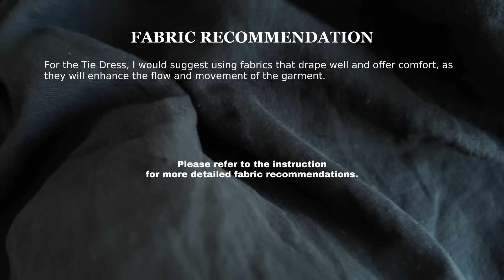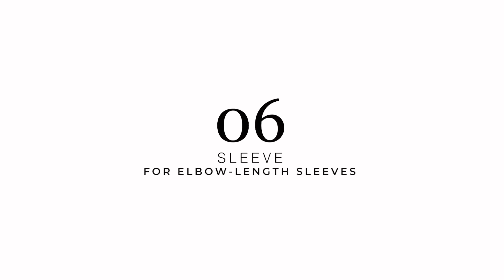This Easy-To-Make Tie Dress Gives You Endless Style Possibilities | Sewing Therapy PDF Pattern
Hello, Sara here, and I'm excited to share my latest pattern with you: The Tie Dress! Inspired by my previous summer's makes, I've finally brought this vision to life, and I'm thrilled to sew along with you.

The Tie Dress offers two sleeve options: Short Sleeves and Elbow-length Sleeves.

TIE DRESS
-May 1st Pattern Release-
New Release Celebration 35%Off ~ May 10

If you're new to using PDF patterns, I'd recommend checking out a tutorial or video on how to use them effectively.

The Short Sleeves feature a unique bottom opening detail, adding a touch of flair. If you prefer slightly less ventilation around the arms, you can easily sew longer side seams to block the opening.

For the Elbow-length Sleeves, I have incorporated an inverted pleat detail. This subtle feature enhances the elegance of your arms, creating a dramatic yet slimming effect.

The Tie Dress comes with pockets! However, I must emphasize that they are entirely optional.

You can also join me on my blog. You can get an update on the projects that I'm working on.